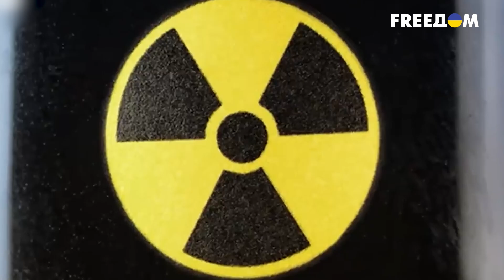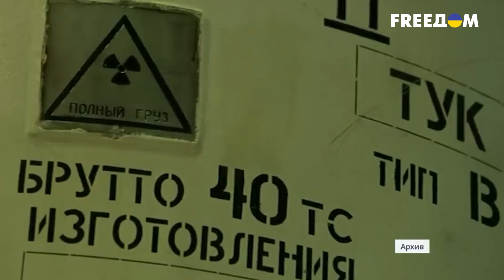🤡 УНИЖЕНИЯ ПРОДОЛЖАЮТСЯ! Следующая остановка — ВЬЕТНАМ... Что Путин будет ВЫПРАВШИВАТЬ в этот раз?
Турне Путина продолжается! После позора в Северной Корее, Путин отправился во Вьетнам! Чем там отметился и что наговорил кремлевский маньяк — смотрите в нашем видео!